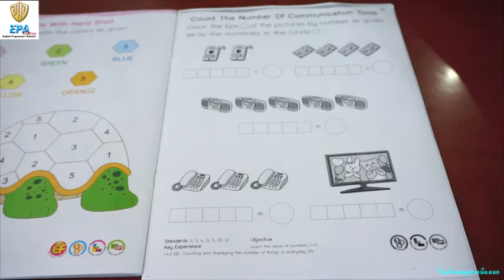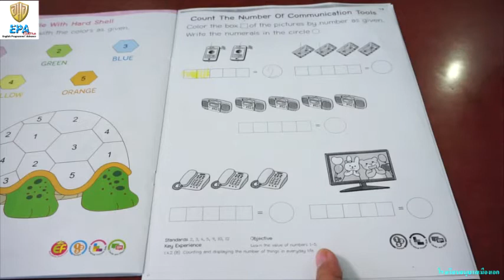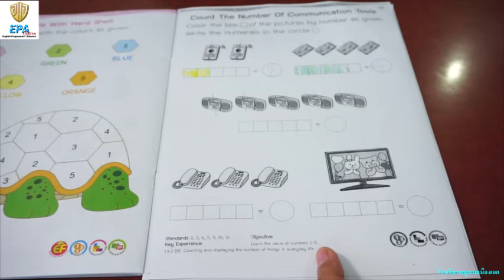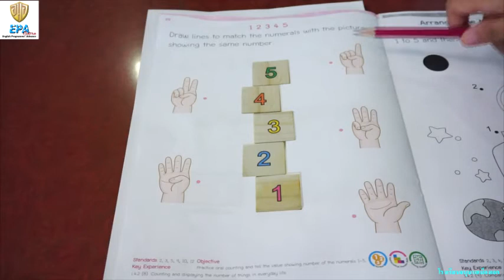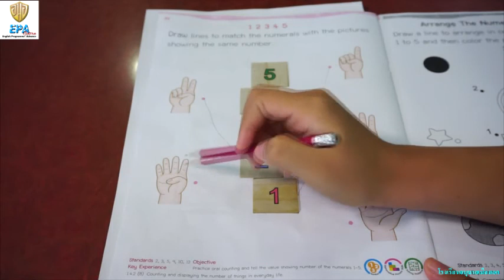MAK (K.1)(Term 1)(2nd Season) 2. MATH (EP.11)